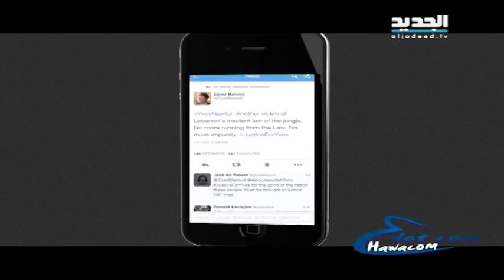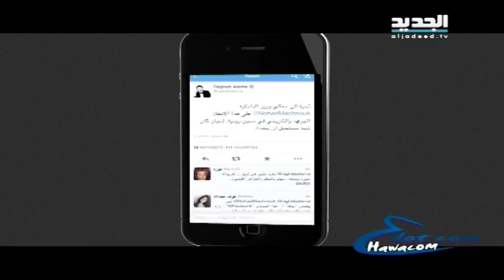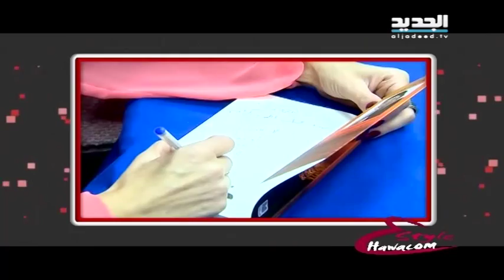عً هواكم - الحلقة 11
"عَ هواكم" برنامج شبابيّ، ذو إيقاع سريع ومنوّع من حيث الفقرات والمواضيع التي يتناولها، إضافة إلى أخبار النجوم وسباق الأغاني وأخبار شبكات التواصل الإجتماعية ومواضيع أخرى تهمّ المرأة والرجل من ناحية الموضة وأسلوب العيش. يتخلل البرنامج مقابلات مع نجوم في كافة المجالات، وأيضاً تغطية لكل الأحداث الثقافية والفنيّة التي يشهدها البلد.

ضيف الحلقة :جاد خليفة